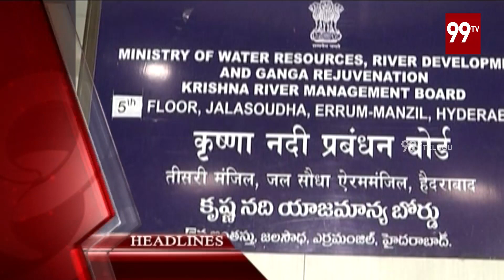12 PM HeadLines | Latest News Updates | 14-05-2020 | 99TV Telugu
12 PM HeadLines | Latest News Updates | 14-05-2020 | 99TV Telugu